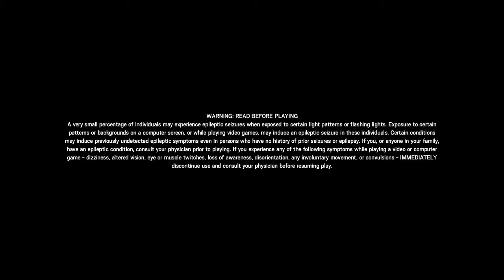Esti rénbó szixksz | Rainbow Six Siege Gameplay | Ranked